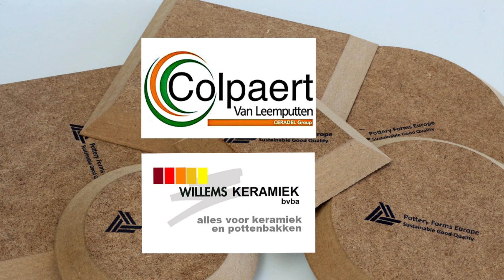Pottery Forms vierkant bord